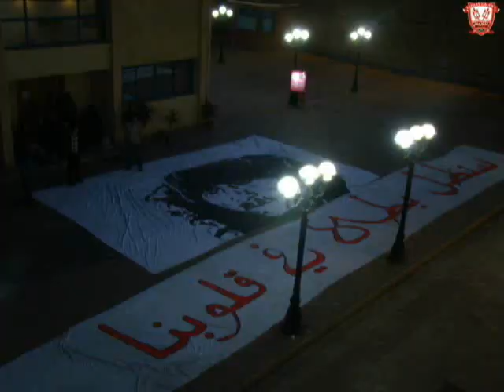Al Ahly Vs T.El Gish ( sabet el batal Intro ) & Chants Part1 Ultras Ahlawy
Ultras Ahlawy